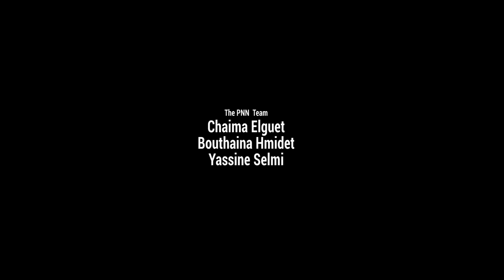Students Institut National de la Recherche Scientifique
Zied Ben Gamra
Bouthaina Hmidet

MSc students at INRS

Haithem Haggui
Imen Mrissa

PhD students at INRS